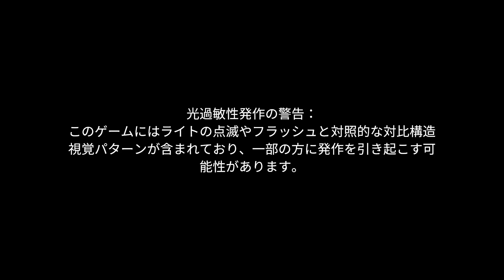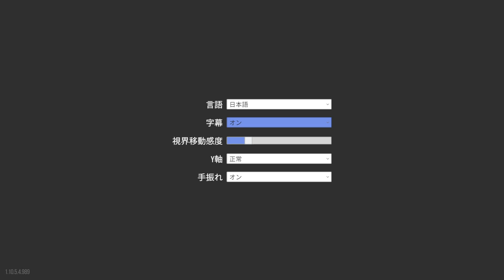【Switch DLゲーほぼ日実況#843】「Superliminal」その1【Ciao_Ringoのショートショート】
一見戦闘向きじゃないスタンド能力みたいなゲーム

★通算800日連続投稿中！約300タイトルをちょっぴり知れるゲーム実況！

■サブチャンネル（煩悩が溜まったら投稿・健全なちょいエロゲーム専門）

第843回「Superliminal」(PC・PS4・Xbox One・Switch)【Pillow Castle】
知覚が現実に。知覚を駆使して難解なパズルを解きながら幻覚の最中にいるような夢の世界から抜け出そう。

午前3時にテレビを見ながら眠りにつくと、ドクター・ピアーズのSomnasculptによるドリームセラピープログラムのCMが映っていたことを思い出します。目を開けるその時まで、あなたはずっと夢の中にいます。実験プログラム初期段階の始まりです。 Superliminalへようこそ。

Superliminalは、強制的遠近法と錯視を用いた一人称視点のパズルゲームです。このゲームのパズルは、予想の範疇を超えます。プレイヤーが夢から覚めるには、視点を変え、頭を柔らかくして考えなければなりません。
（ダウンロードページより）

・すでにたくさん実況されているタイトルですが、Switch版登場記念、なによりも個人的に遊びたかったのでやります
・遠近感や錯視を用いた3Dパズルゲーム、…と書いてもよくわからないと思いますが理解できるとすごく面白い作品です。人気があるのも頷ける。